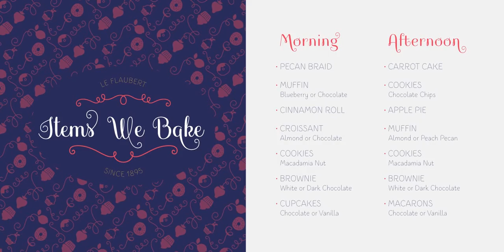Culinary Font Download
Culinary is a typographic system inspired by the art of cooking. This family comes with 2 subfamilies: one Regular Family of 4 weights plus a Sans Line font and a set of Borders, and one 4-weight Script Family that also includes Sans Line and Borders. ...